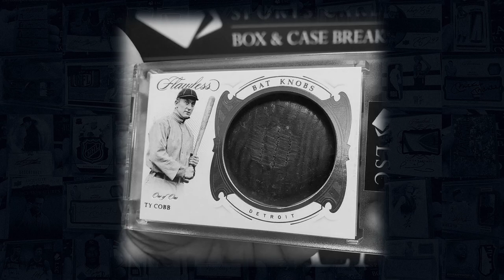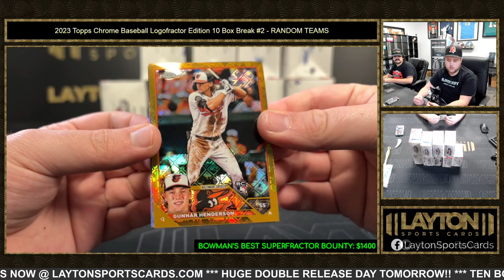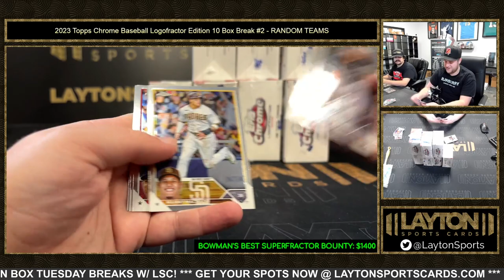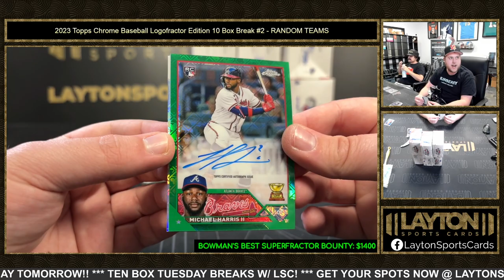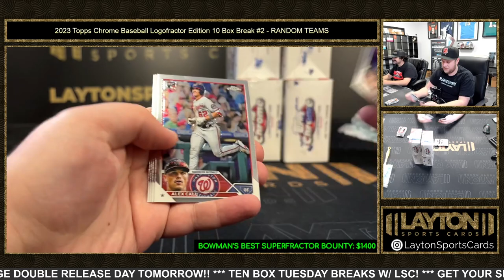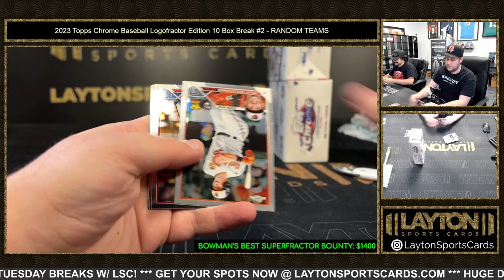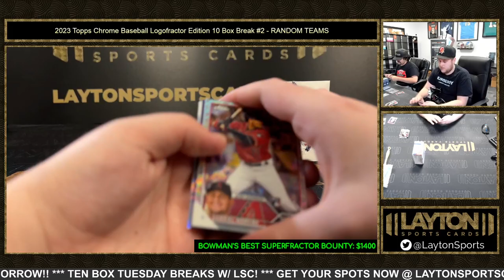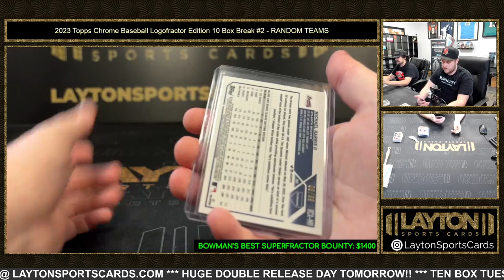2023 Topps Chrome Baseball Logofractor Edition 10 Box Break #2 RANDOM TEAMS